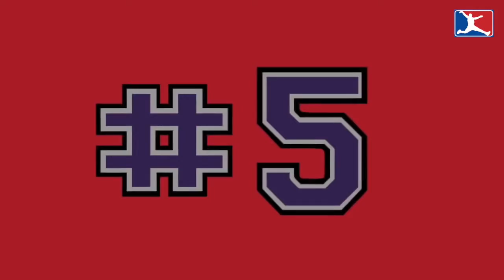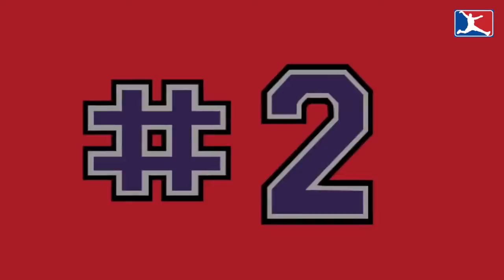10 of Doug Christies Best Plays as a Raptor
10 of Doug Christies bets plays during his time with the Toronto Raptors.